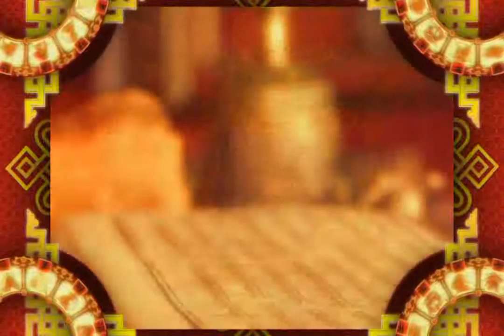Зурхай 29 мая